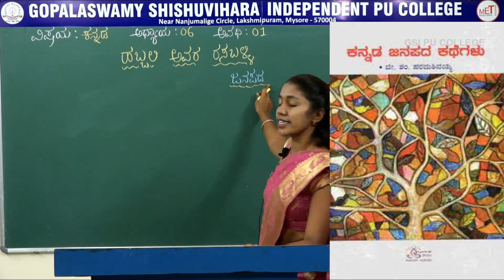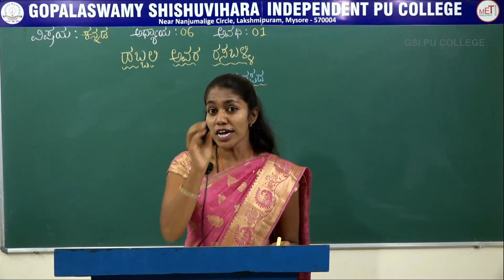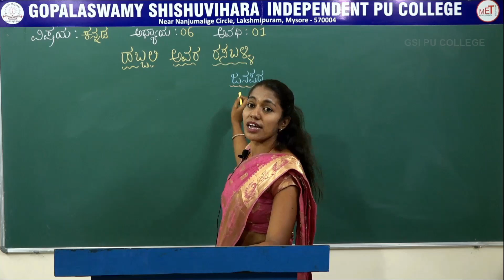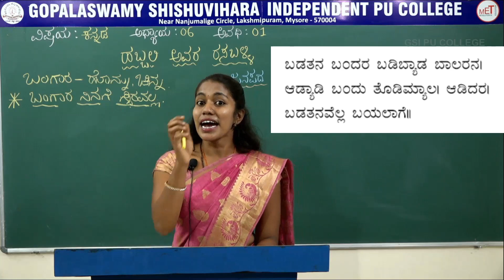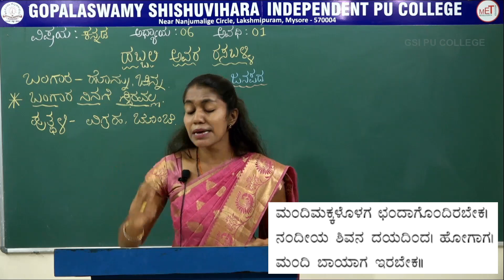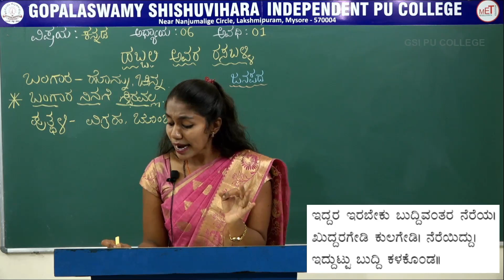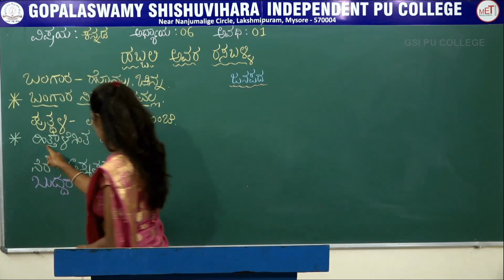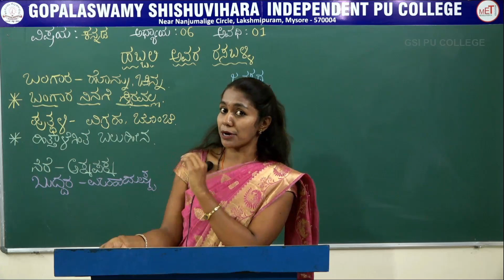KANNADA | ll PUC | CH 06 | HABBALI AVARA RASABALLI | S01